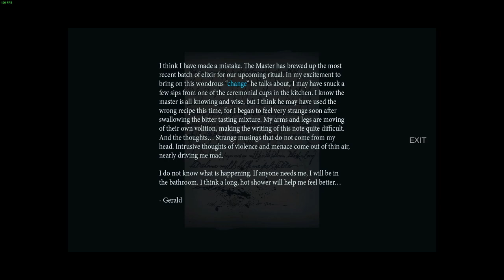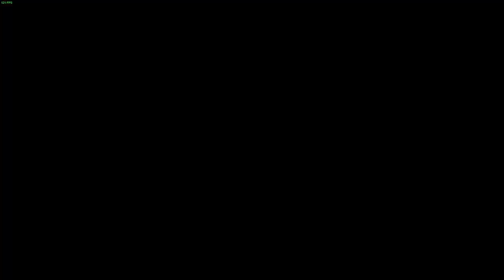Them And Us - PC - #3 The Hedgerows & Main Entrance